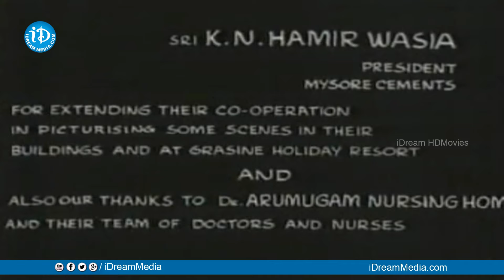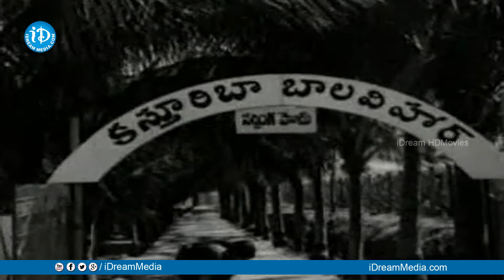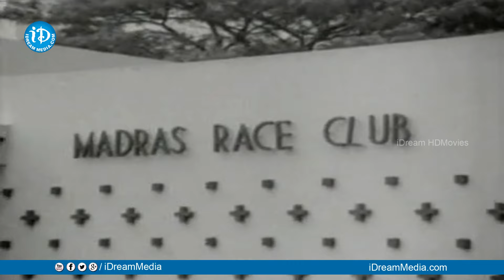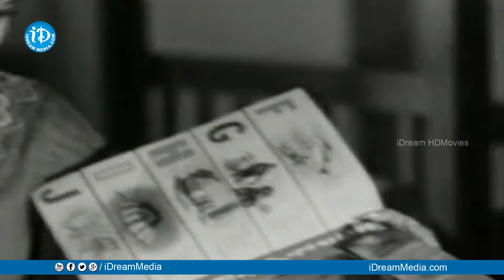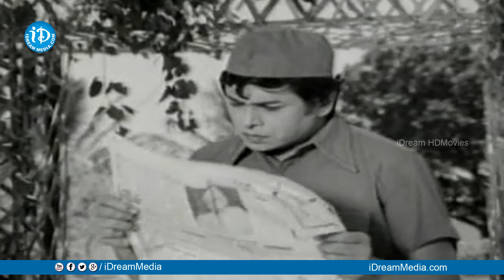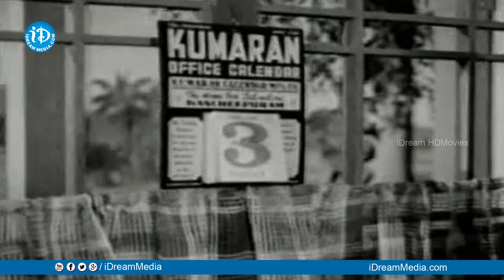Amma Manasu Full Movie